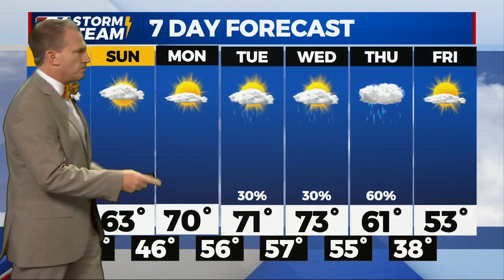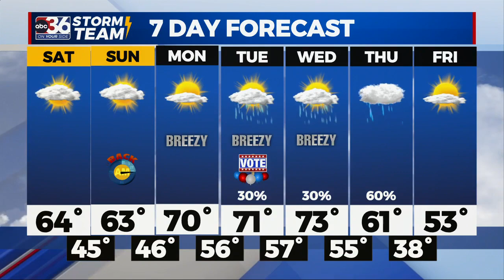T.G. Shuck's Weekend Forecast...11-3-2023